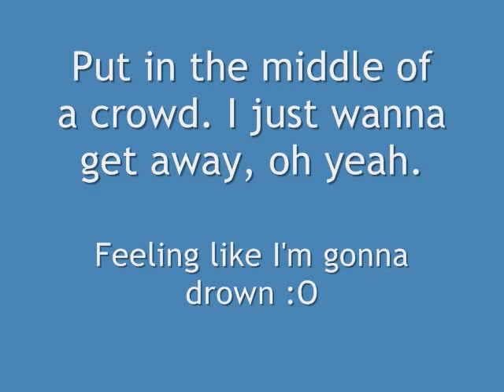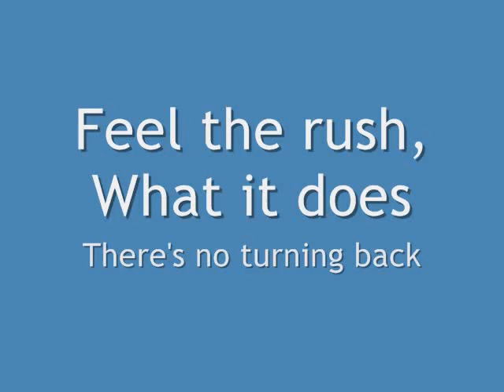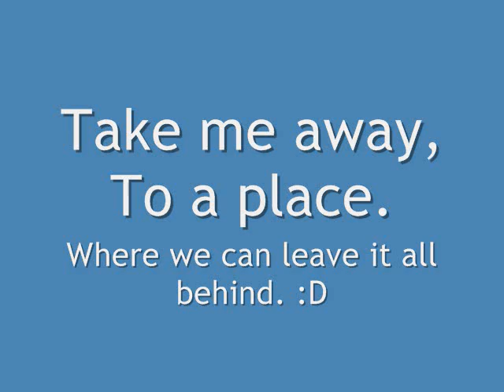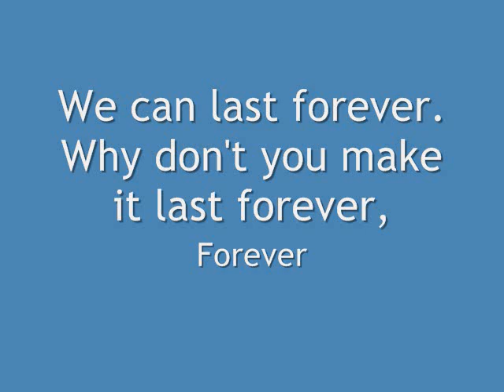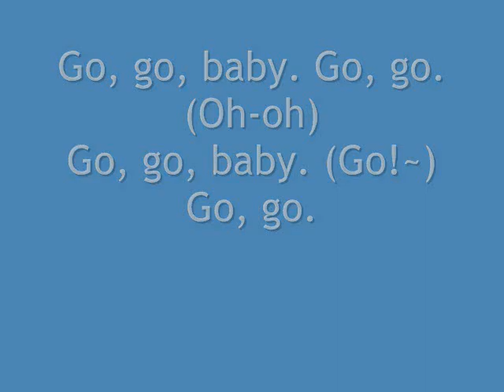Malese Jow - Go Go (Lyric Video ;)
Finally! A new video, enjoy ;) For those of you who are wondering, she's IS the girl who starred in Unfabulous along-side Emma Roberts as Geena. Since than, she's appeared on many well-known shows such as Wizards of Waverly Place, The Secret Life of the American Teenager, and a lot more. Malese also played a role in Bratz: The Movie as Quinn (: Very talented!

and her YouTube is Please give her lots of support. Music and pictures can be found on her myspace, btw if you want them ;]